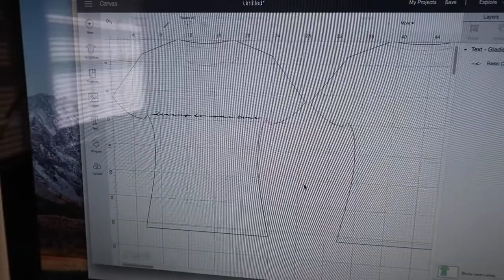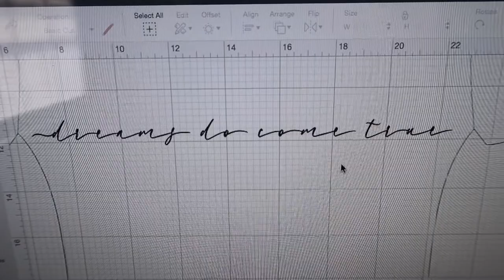DAY IN THE LIFE OF A MOM | WATERMELON REFRESHER | HAVING AN OFF DAY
Hi guys I'm back with another day in the life of a mom and toda I am going to be making a chia seed Watermelon Refresher! I'm also having a really off day and it shows!

Heat Press
Prenatal Vitamins
Liquid Gold
Magic Merlin
Ice Pink Yeti
Lovevry play gym
Lactation cookies
Amazon Dress
Magic Merlin Sleep Suit
Elvie Pump
lollipop baby monitor
Hatch sound machine
4moms mamaRoo Sleep Bassinet

Things that I am loving:
Martin's Sound machine: (TARGET)
Baby Monitor
Elvie Curve
Milk Storage bags
Nipple Cream